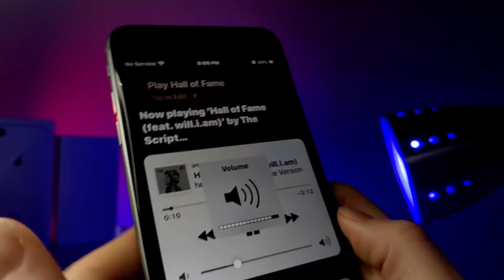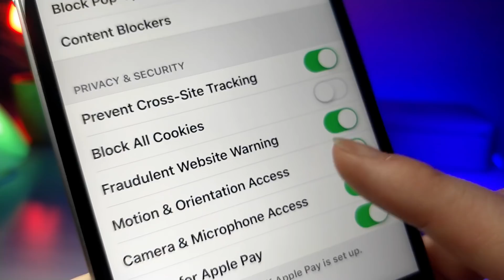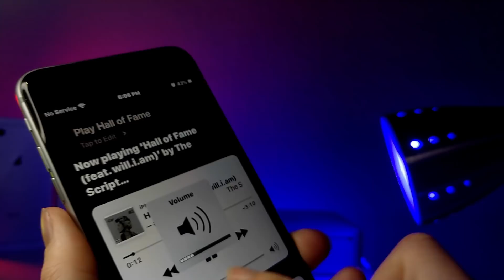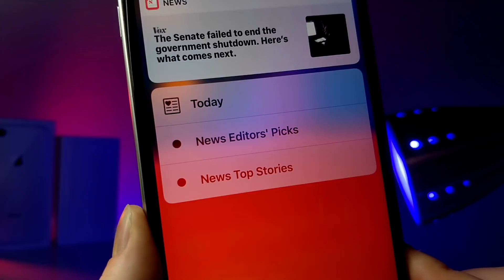MAJOR CHANGES IN IOS 12.2 BETA 1 / THE BIGGEST IOS BETA YET / NEW BUGS GLITCHES FEATURES AND CHANGES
MAJOR CHANGES IN IOS 12.2 BETA 1 / THE BIGGEST IOS BETA YET / NEW BUGS GLITCHES FEATURES AND CHANGES new changes in ios 12.2 beta 1
NEW CHANGES IN

IN THIS IOS 12.2 BETA 1 VIDEO I SHOW THE IF THERE ARE ANY NEW FEATURES, CHANGES, BUGS, GLITCHES, AND PERFORMANCE UPGRADES COMPARED TO IOS 12.1.3 BETA 4. IOS 12.1.3 BETA 4 IS KINDA STRANGE BECAUSE APPLE ADDED A FEATURE EVERYONE HATED!